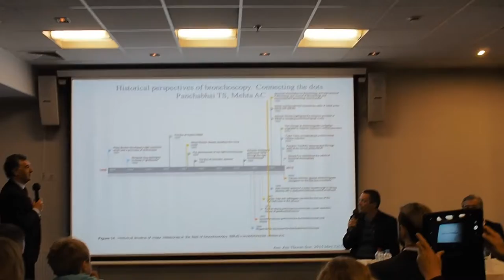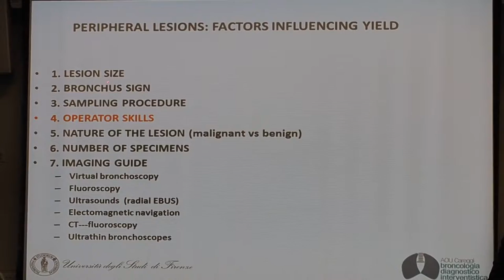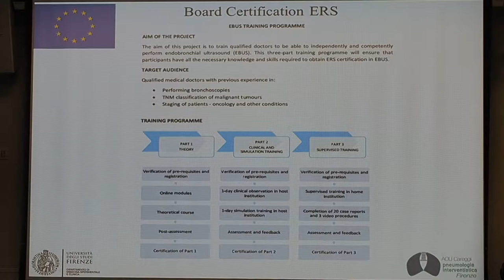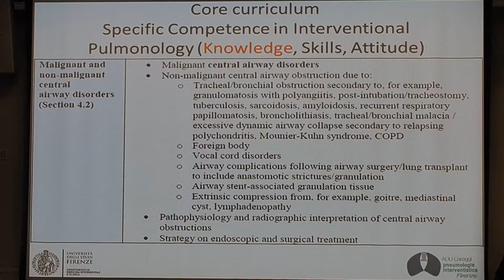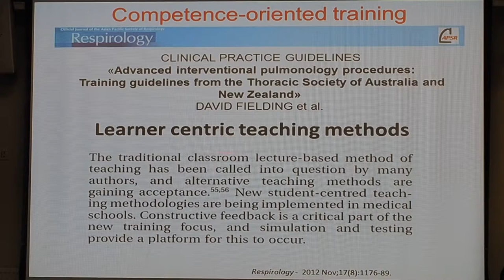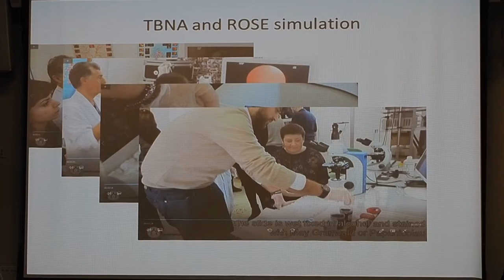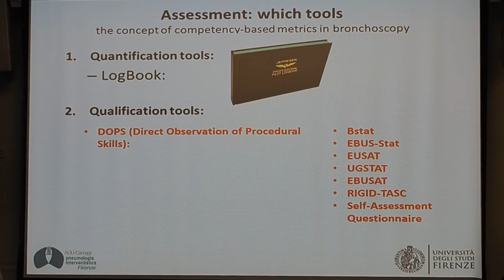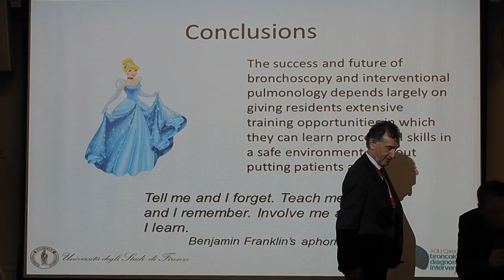08 L Corbetta Bronchoscopy in Italy from Cinderella to Princess Бронхоскопия в Италии из Золушки в П